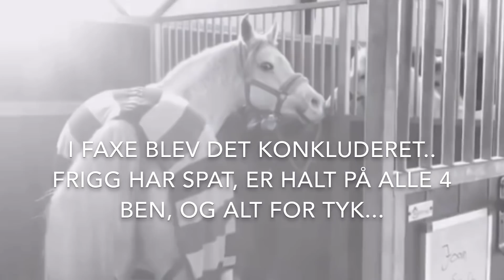Året der gik 2018💔⚡️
Bedste og værste år. Tak for du vil se den❤️